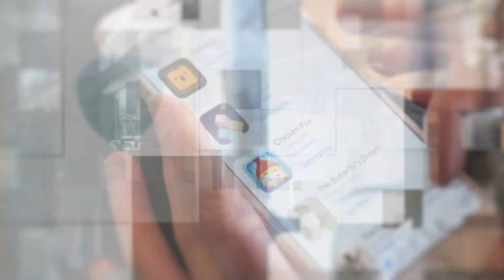How to Attract Fresh and Skilled Talent for New Startups | Felix Van Den Horst and Zain Jaffer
In this episode, we talk to entrepreneur Felix van den Horst. His startup Clairify.io is concerned with improving employee well-being and productivity. They do this by using software and sensors to provide insight into the air quality and the comfort of office buildings. Analyzes and advice can then improve the indoor climate and well-being, which also reduces absenteeism.

Clairify creates healthy work environments. They measure, make aware, offer intelligent insights, and optimize in real-time. This helps companies in reducing absenteeism, improve well-being and increase real estate value. Data-driven, people-oriented.

How to Attract Fresh and Skilled Talent for New Startups.

⇛ This includes:
00:00  Intro
00:27  What it's like to start a company in Europe
02:29  How to focus on  what environment to invest in
05:41  What is the labor like in Europe: Felix Van Den Horst & Zain Jaffer
09:40  Differences between European  ecosystem and us for startup